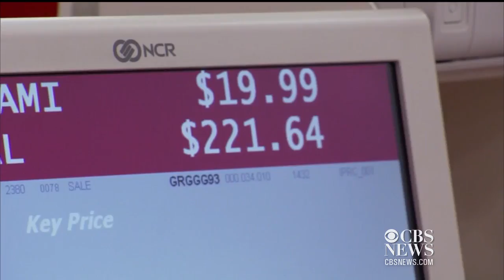Wall Street shuts down for Good Friday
Wall Street is closed for Good Friday, Target is making more of its good available by online subscription, World Wrestling Entertainment takes its tour to Saudi Arabia and more. Jericka Duncan reports on the day's top financial stories.